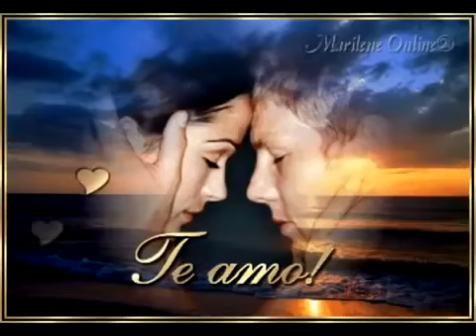AMADO BATISTA CASA BONITA 360p